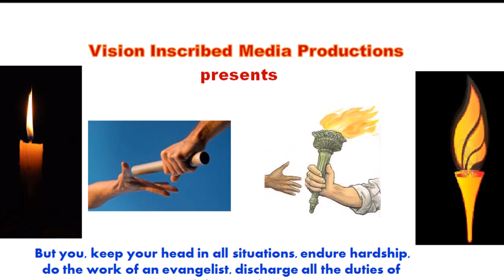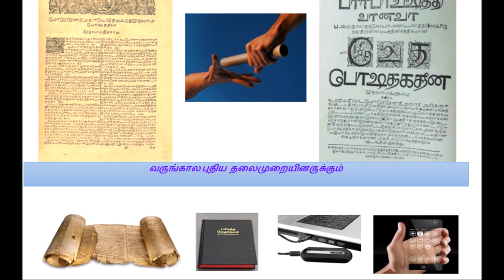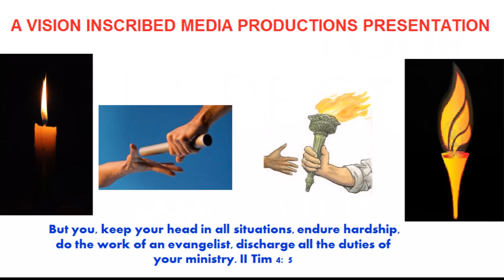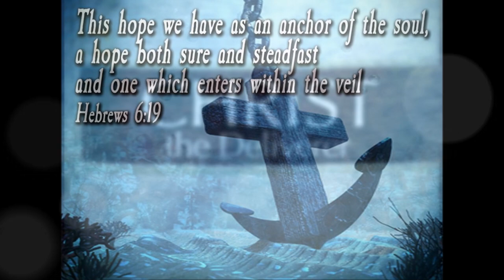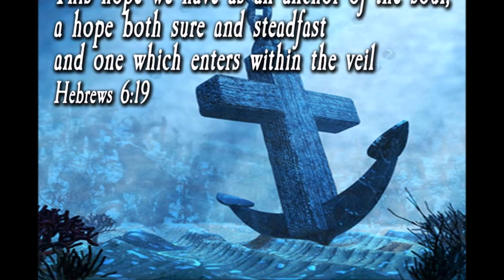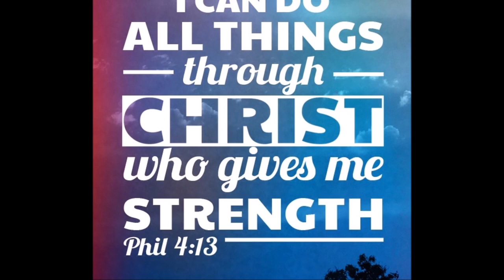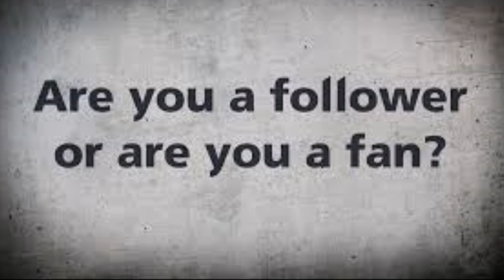English Sermon - Real Faith Produces Genuine Works, Stability, Love and Humility – Dr. Arun Mani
By
Missions Coordinator
Saying Yes Jesus:
1. Acknowledge that you (along with all people) have sinned and fallen short of God’s standards.
2. Personally believe that Jesus Christ, who was God in human flesh, died for your sins on the cross and rose again. 1 Corinthians 15: 3 – 4